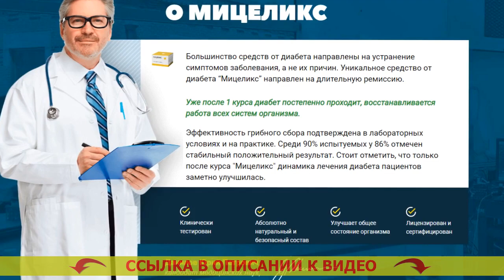Я ИЗЛЕЧИЛСЯ ОТ ДИАБЕТА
Рекомендуется для применения всем мужчинам и женщинам после 40 лет.
- Спокойно расщепляет излишнюю глюкозу.
- Приводит в норму мочевыделение.
- Предупреждает вырабатывание рака простаты для мужчин.
- Реконструирует функциональности печени и почек.
- Снижает резистивность к инсулину.

Мицеликс – препарат для нормализации уровня глюкозы. Диабет 2 го типа лечение диета.
Появлению лекарства предшествовали десять долгих лет исследований и 3 года тщательных клинических проб, доказавших его производительность в нормализации сахара, устранении учащенного мочеиспускания, уменьшении резистивности к инсулину. Шалфей при сахарном диабете.

Принципиальным превосходством Мицеликса несомненно считается исключительно природный состав, значит он не только не вредит организму человека, но и дополнительно оздоравливает его. Средства лечения диабета лекарственные. Российская ассоциация эндокринологов советует препарат для личного использования. Таблетки выводящие сахар из организма.

Как именно действует Мицеликс. Народные способы снижения высокого сахара в крови.
Мицеликс обогащен частицами калия, каковые участвуют в перетаскивании фосфатов, принятых в следствии течения гликолиза. Вылечился от диабета 1 типа. Благодаря частицам калия глюкоза расщепляется скорее – ее уровень в человеческой крови нормализуется. Заказать лекарство от диабета. Получение калия позволяет сбавить резистивность (толерантность) к инсулину. Препарат мелькор от сахарного диабета.

Диабет - одно из очень ужасающих заболеваний. Лечение сахарного диабета 2. Ежели вы рассчитываете исключить его формирования с годами, я рекомендую организовать очистку своего организма от скоплений глюкозы (внутреннего сахара), которые зародились с течением времени. Препараты понижающие сахар.

Это не только предотвратит опасные последствия в перспективе, но и оздоровит ваш организм в настоящем. Народные способы лечения сахарного диабета 2 типа. Сахар не только уничтожает внутренние органы и системы, но и дополнительно подавляет ваше личное здоровье, по этой причине положительные перемены в собственном здоровье вы испытаете уже после завершения нескольких дней приема Мицеликса. Лекарство для понижения инсулина в крови. Дополнительно это средство несомненно поможет вам нормировать мочеиспускание. Как лечить сахарный диабет 1.

За последние месяцы рекомендую Мицеликс большинству своих пациентов, и отзывы о нем самые наихорошие. Асд от сахарного диабета является.

Я излечился от диабета Я излечился от диабета .